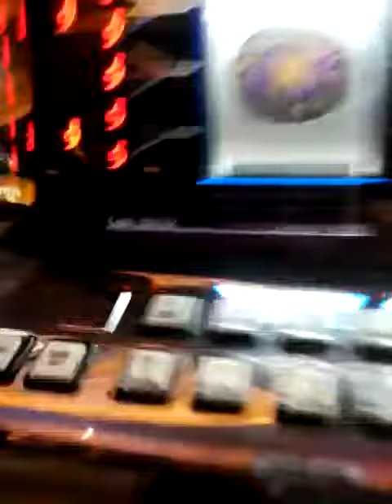Winning Big In Vegas!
Me winning over 100 dollars on New Years!

G+: mixed4ever2003